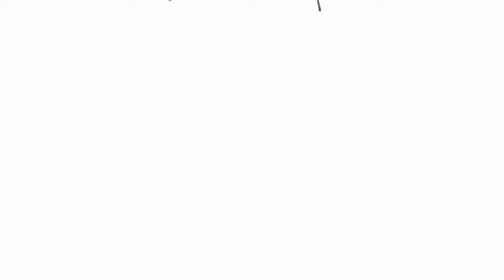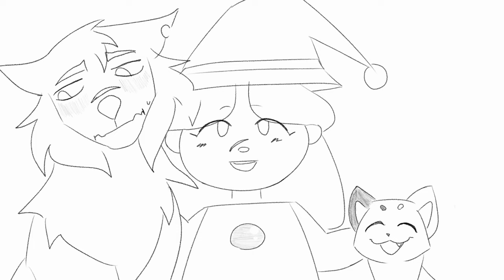There's Always Someone by Lily Termini